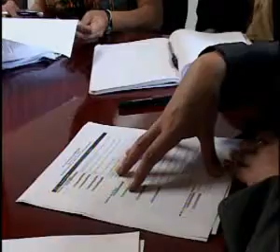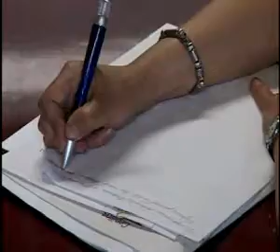Convocatoria Sinergia, con mucha innovación. - Universidad Nacional de Colombia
El manejo de residuos líquidos en comunidades pequeñas para generación de energía, una investigación en desarrollo rural con la Federación de Mujeres Campesinas y la músico-terapia para la adaptación a la consulta de odontopediatría, fueron los proyectos ganadores en la Convocatoria Sinergia III.